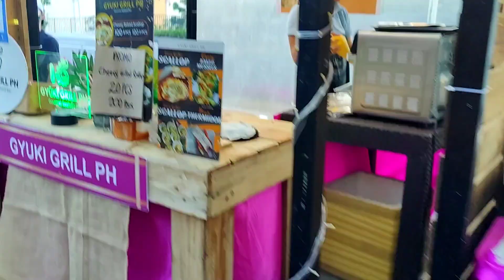Ang Ganda Talaga Sa Venice Grand Canal Mall Taguig!!!!